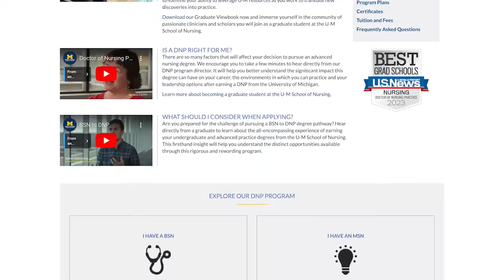Doctor of Nursing Practice (DNP) at the U-M School of Nursing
Connect with U-M School of Nursing advisors now to find out more about earning your DNP at the U-M School of Nursing. As a DNP student at one of the nation’s largest public research university, you will be mentored and taught by nationally recognized thought leaders specializing in a variety of nursing practice specialties, leadership and data analytics. Located less than a mile from one of America’s top-ranked health systems, the U-M School of Nursing has thoughtfully curated a vast network of clinical learning environments around the country and forged interdisciplinary partnerships— all in an effort to streamline your ability to leverage U-M resources as you work to translate new discoveries into practice.